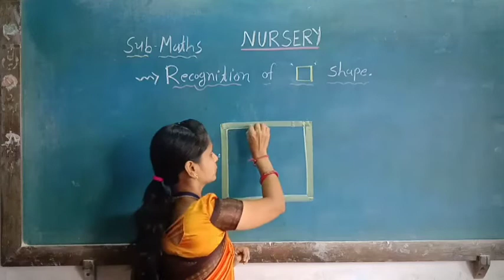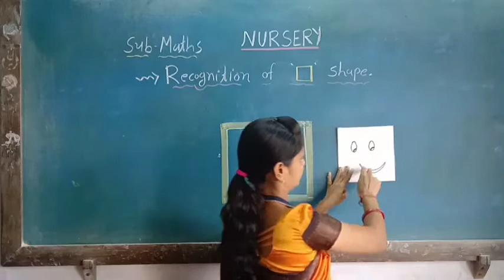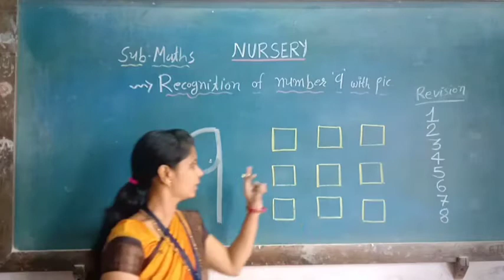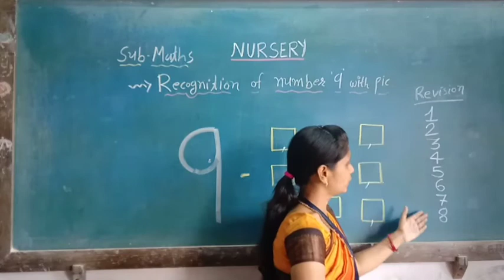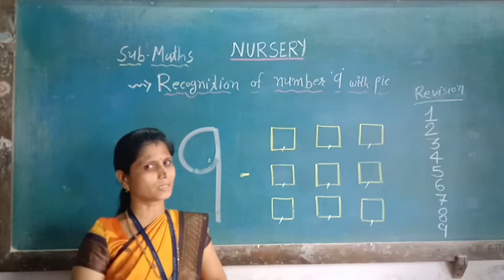K.G.SECTION - MATHS ( RECOGNITION OF NUMBER ' 9 ' WITH PIC.)